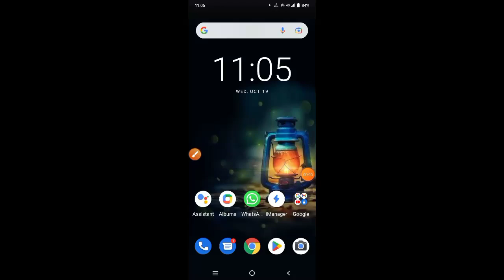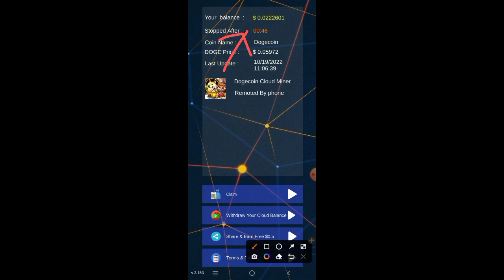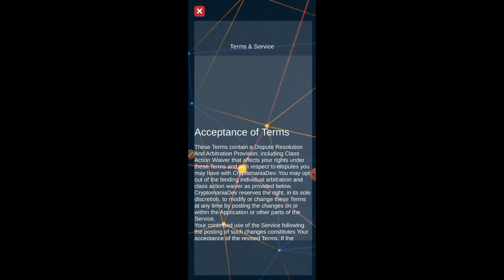Dogecoin (DOGE) Cloud Miner | Best Dogecoin Mining Site | Best Mining App for Android | Usdt mining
3.

1

2

3

Related searches??

Can you mine USDT?
How do you mine USDT for free?
How can I get USDT fast?
What app do you use for USDT?
Is USDT always $1?

best usdt mining app
free usdt mining app
legit usdt mining app
usdt mining app ios
usdt login
usdt wallet app
usdt crypto
tether app

Is it possible to mine Dogecoin?
How long does it take to mine 1 Dogecoin?
Can GPU mine Dogecoin?
How do I start Dogecoin mining?
Is Dogecoin worth mining 2022?
How many Dogecoin are left to be mined?

Related hashtags ?

google searches

mining apps for iphone

mining apps earn money

mining apps for laptop

mining apps for iphone 2022

mining apps telugu

mining apps for android legit

mining apps legit

mining apps android

mining asset app

mining apps for android malayalam

mining apps for android bangla

mining apps for android telugu

dogecoin mining app android

btc mining app android

eth mining app android withdrawal

doge mining app android

all crypto mining apps

android mining apps

best android mining apps

bitcoin mining apps for android

top mining apps for android 2022

bitcoin mining apps for android philippines

mining app bangla

mining app btc

mining app bd

apps mining bitcoin

app mining bitcoin android

mining best app

app mining bitcoin ios

app mining btc free

application mining bitcoin

satoshi mining app bangla

bitcoin mining apps

btc mining apps

bitcoin mining apps for iphone

best mobile crypto mining apps

best mining apps for pc

best mining apps in telugu

best mobile mining apps

bnb mining apps

best free cloud mining apps

mining app crypto

mining cloud app

minecraft app

how to withdraw crore from satoshi mining app

satoshi mining app core

mobile mining cryptocurrency apps

cloud mining apps for android

cryptocurrency mining apps

coins mining apps

crypto mining apps for android 2022

crypto phone mining apps

cloud mining apps 2022

crypto mining apps for pc

crypto mining apps for iphone 2022

core mining apps

mine data app review

btc mining app download

kk mining app download

satoshi mining app download

bitcoin mining app download

siedd mining app download

dogecoin mining apps

bitcoin mining earning apps

ethereum mining apps

ethereum mining apps for android

eth mining apps

legit ethereum mining apps

mining apps for bitcoin

mining apps for ipad

mining apps for windows

mining apps for mobile

free mining apps 2022

free mining apps for android

free bitcoin mining apps

free money mining apps

free crypto mining apps ios

free cryptocurrency mining apps for android

free btc mining apps for android

mining app gcash

mining gold app

mining game app

nine go app

satoshi mining app gift card

good mining apps

genuine crypto mining apps